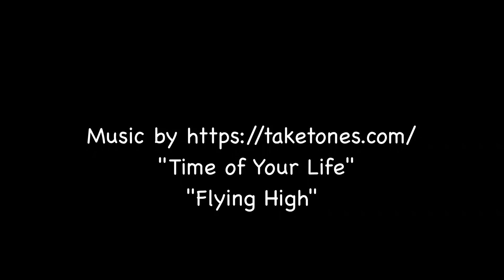Access Busters Channel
Mactan Island North 建設ラッシュ 空撮